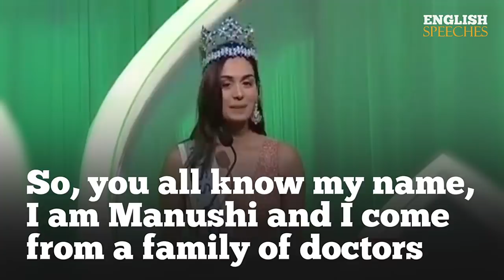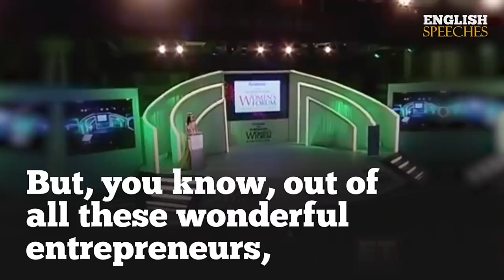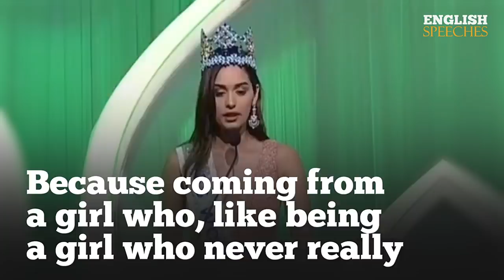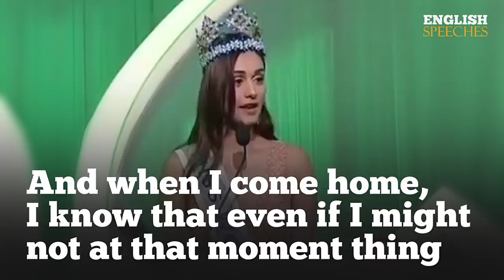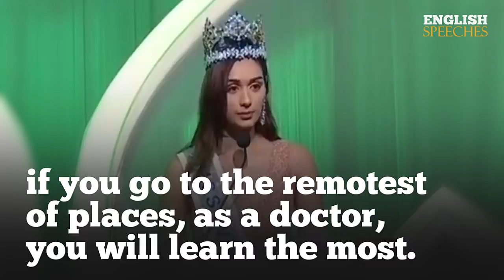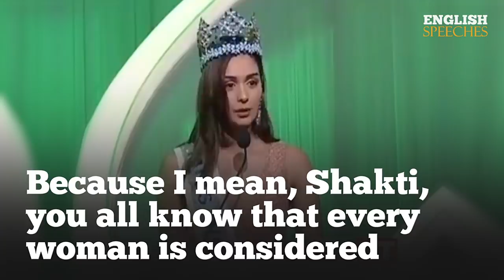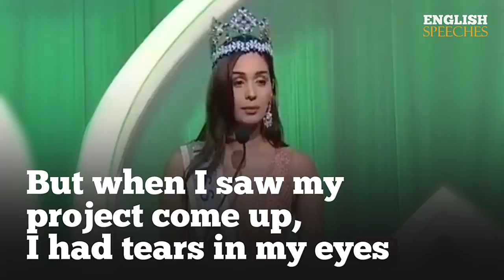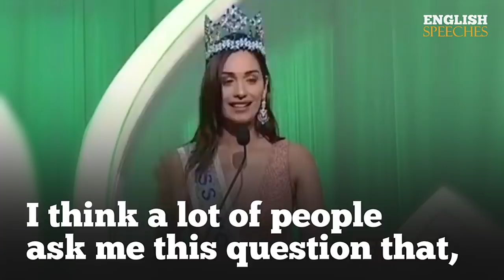ENGLISH SPEECH | MANUSHI CHHILLAR: Women’s Empowerment (English Subtitles)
Learn English with Manushi Chhillar. Miss World 2017, Manushi Chhillar, spoke at The Economic Times Women's Forum. She discussed women's empowerment, women's entrepreneurship, and the influence her mother and her family have had on her life helping her to understand gender equality. Manushi Chhillar is an Indian actress, model, and the winner of Miss World 2017. She represented the state of Haryana at the Femina Miss India 2017 pageant in which she won. Chhillar is the sixth representative from India to win the Miss World pageant. In this speech, she also quotes: "I pray that in the future, no one knows the meaning of women's empowerment because we don't need these words. Women are equal to men." Watch with big English subtitles.

1)This video has no negative impact on the original works (It would actually be positive for them)
2)This video is also for teaching purposes.
3)It is not transformative in nature.
4)I only used bits and pieces of videos to get the point across where necessary.